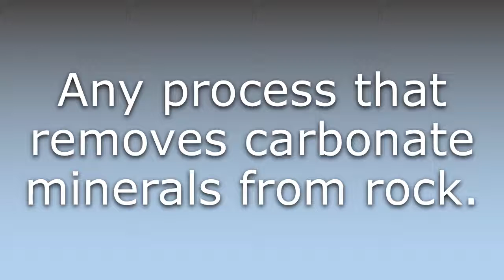What does Decarbonatization mean?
What does Decarbonatization mean in English? Learn the meaning of Decarbonatization.